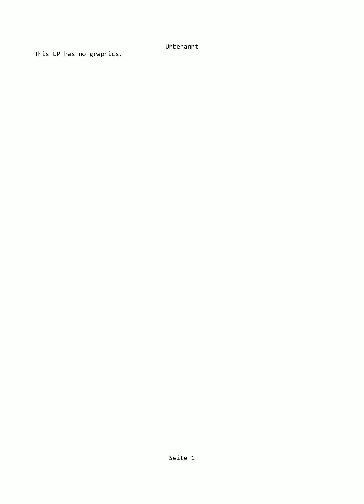Sound Of Magic #018 - Heiden Spaß mit der Oberschicht